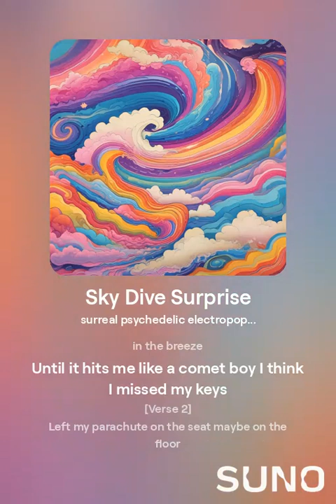Kumaneko The Panda - Sky Dive Surprise